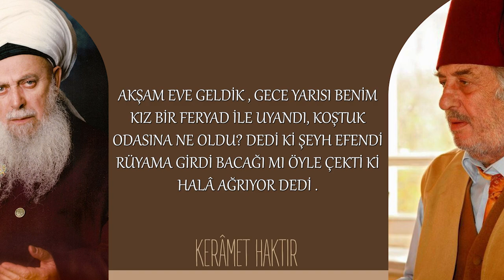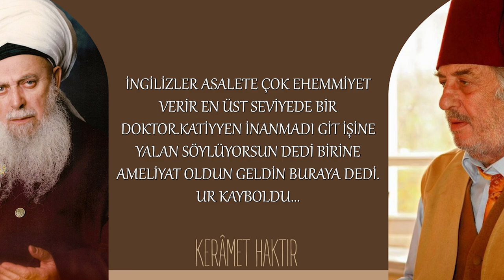Kadir MISIROĞLU l Şeyh Nazım Efendi'nin Ameliyat Kerameti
BENİM KIZIM ÇOCUKKEN BİSİKLETTEN DÜŞTÜ. BİZ ALDIRIŞ ETMEDİK ,ZAMANLA BUNUN NETİCESİNDE KALÇA KEMİĞİNDE BİR UR TEŞEKKÜL ETTİ . BİZ LONDRAYIZ BİR AĞRI SIZI BAŞLADI DOKTARA GİTTİ . RÖNTGEN İLE BAKTILAR KEMİKTE BİR UR VAR. BUNUN MÜTEHASSISI OLAN BİR PROFESÖR DEDİKİ FELAN GÜN GEL PARÇA ALACAĞIZ TAHLİL EDECEĞİZ HABİS ( KÖTÜ HUYLU / PİS ) İSE SENİ AMELİYAT EDECEĞİZ. O URU KAZIYACAĞIZ KEMİKTEN . KIZIM HABİS KELİMESİNİ DUYUNCA KORKTU . O SIRADA DA ŞEYH EFENDİYE BEN GİDİYORDUM AMA EVDE BİRŞEY DEMİYORDUM . KIZIM DEDİKİ BENİ ŞEYH EFENDİYE GÖTÜRÜRMÜSÜN DEDİ . PEKİ KIZIM DEDİM, DUYMUŞ O DA TABİ ŞEYH NAZIM DİYE . CUMA NAMAZINA ŞEYH NAZIM CAMİİ VAR LONDRA'DA KUZEY KESİMİNDE BİR HAVRA SATIN ALDILAR ONU CAMİİ YAPTILAR HAVRANIN KİTABESİ VARDIR ROCHİELD MEŞHUR ROCHİELD TEMELİNİ ATMIŞ . O HAVRADA CUMA KILDIKTAN SONRA ÇIKARKEN DEDİM Kİ ŞEYH EFENDİ KIZIM ELİNİ ÖPSÜN . ELİNİ ÖPERKEN KIZIM DEDİKİ ŞEYH EFENDİ BEN AMELİYAT OLACAĞIM DUA BUYRUN DEDİ FAKAT DEDİĞİ ZAMANDA KIZ KORKTUĞU İÇİN AĞLADI ŞEYH EFENDİ DE BİZİ GURBETE DÜŞMÜŞ GARİBAN DİYE HİMAYE ETMEK İSTİYOR .BİR DEFASINDA İLERİ GELİR MÜRİTLERİNİ TOPLADI DA BU KADİR BEY DEDİ BİZİM DAVAMIZIN YÜZ AKI BİR ADAMDIR, EĞER BU GURBETTE EZİYET ÇEKERSE BU BİZE VEBALDİR .BUNUN KİTAPLARINI İNGİLİZCEYE ÇEVİRİN KENDİSİNE RAHAT YAŞAYACAK BİR PARA VERİN . BİZİM GURBETE DÜŞMÜŞ OLMAMIZDAN DOLAYI ŞEYH EFENDİ MÜTEEZZİ (ÜZGÜN) İDİ . İSTİYORDU Kİ BİZİM MAİŞETİMİZE BİR FAYDASI OLSUN . KIZIMIN GÖZ YAŞLARINI GÖRÜNCE, KIZIM BEN SANA YARDIM EDECEĞİM DEDİ . BEN BU SAHNEYE ŞAHİDİM . AKŞAM EVE GELDİK , GECE YARISI BENİM KIZ BİR FERYAD İLE UYANDI, KOŞTUK ODASINA NE OLDU? DEDİ Kİ ŞEYH EFENDİ RÜYAMA GİRDİ BACAĞI MI ÖYLE ÇEKTİ Kİ HALÂ AĞRIYOR DEDİ . FESUBANALLAH İNŞAALLAH BİR YARDIMI OLACAK DEDİK .BİR KAÇ GÜN SONRA DOKTORA GİTTİ DOKTOR RÖNTGEN İLE BİR DAHA BAKTI . KIZIM SEN KİME AMELİYAT OLDUN , HİÇ KİMSEYE , GİT İŞİNE BEN KIRK SENEDİR BU İŞİ YAPIYORUM BU UR KAYBOLMUŞ. BİZ BUNU YAŞADIK BEYLER . BU UR KAYBOLMUŞ İNGİLTERENİN BELKİ DE BU İŞTE EN MÜTEHASSISI BU DOKTOR.ORAYA HANEDANDAN BİRİNİN TAVSİYESİ İLE GİTTİK . İNGİLİZLER ASALETE ÇOK EHEMMİYET VERİR EN ÜST SEVİYEDE BİR DOKTOR.KATİYYEN İNANMADI GİT İŞİNE YALAN SÖYLÜYORSUN DEDİ BİRİNE AMELİYAT OLDUN GELDİN BURAYA DEDİ . UR KAYBOLDU.